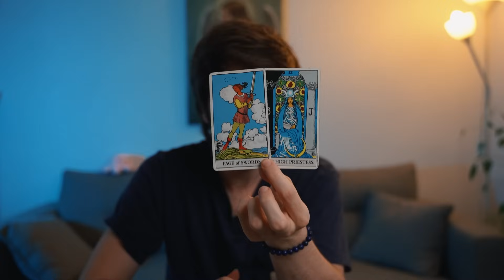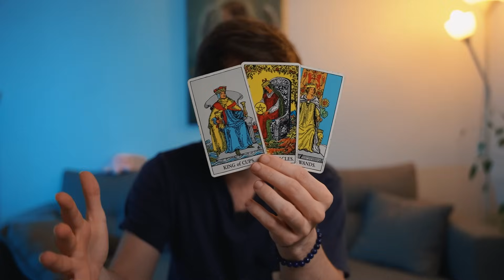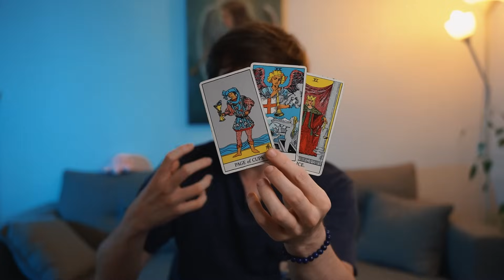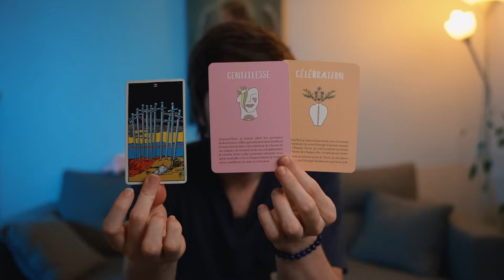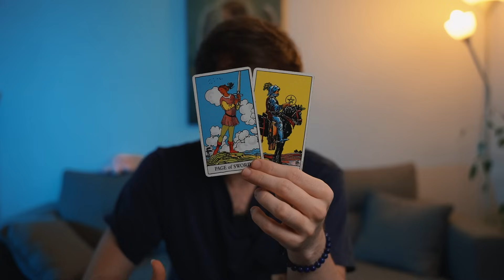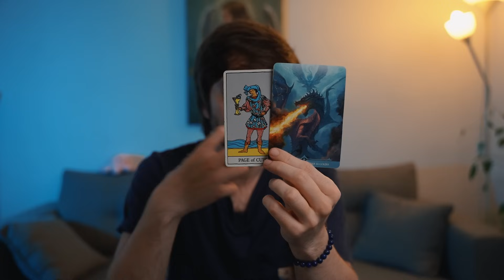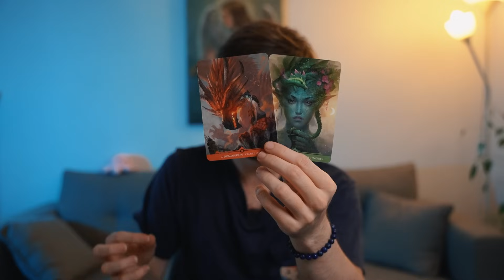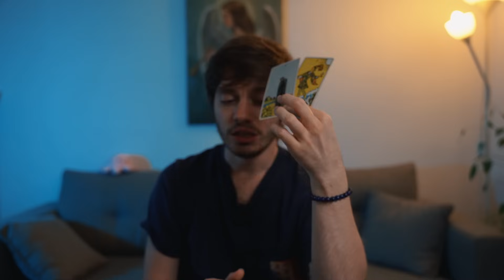♐SAGITTAIRE : Donner une seconde chance ?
On se retrouve pour Septembre 2023. Bon visionnage ! 🥳
00:00 Introduction
00:24 Général
13:20 Sentimental